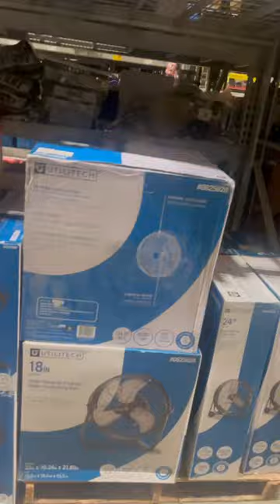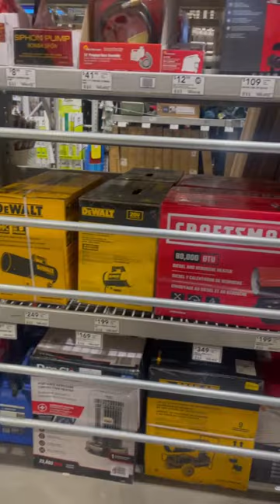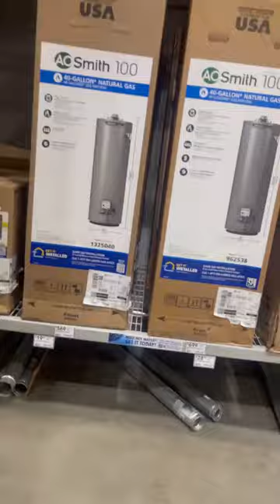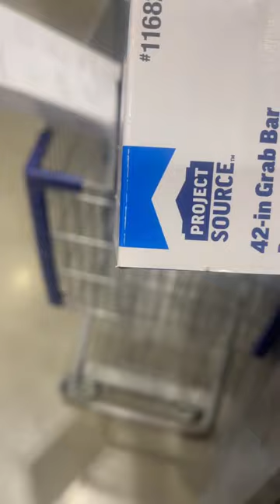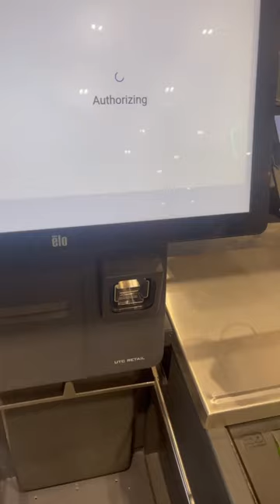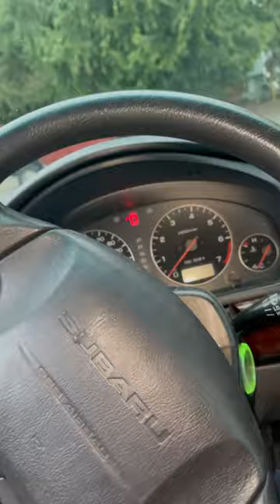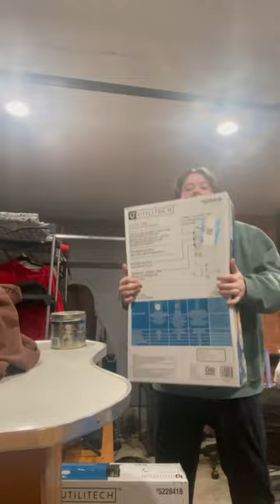Chunter's Quest to Find the Magic Radiator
Join Chunter on his epic quest to find the magic radiator and save the world from an icy doom! Will he succeed or will he freeze? Watch and find out in this exciting adventure vlog!